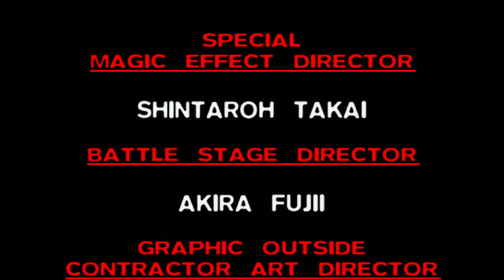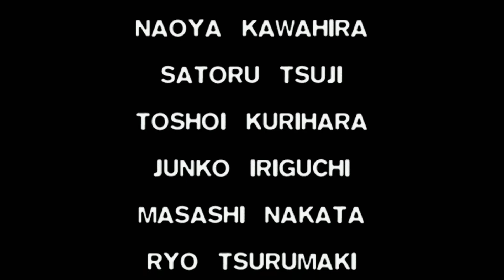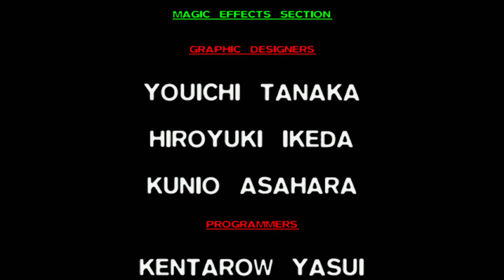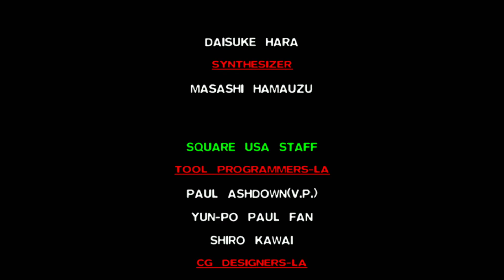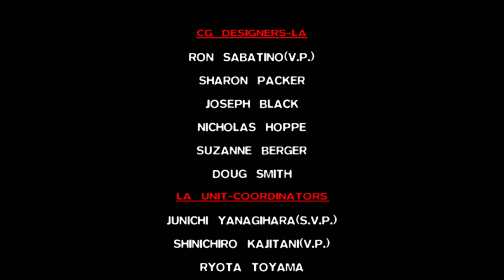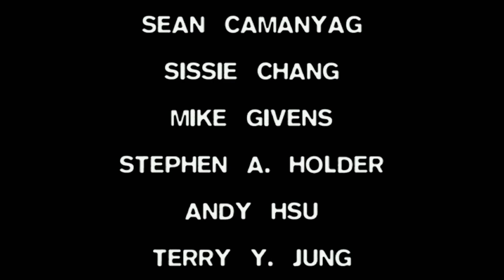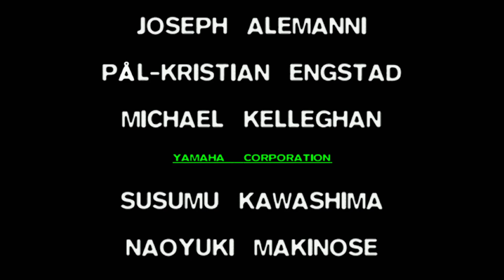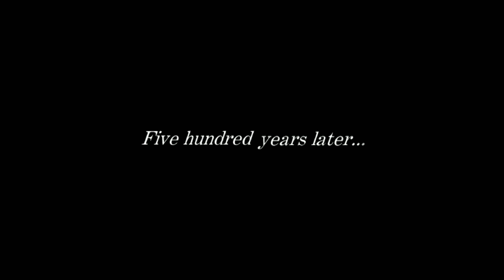Final Fantasy VII - Episode 44: The Finale